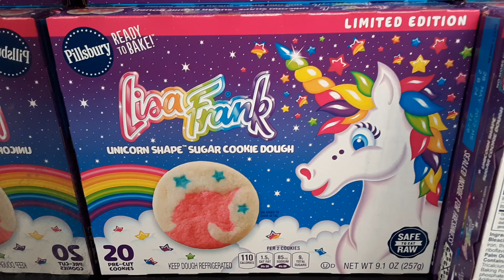Unicopia Lisa Frank Unicorn cookies 4-3-22